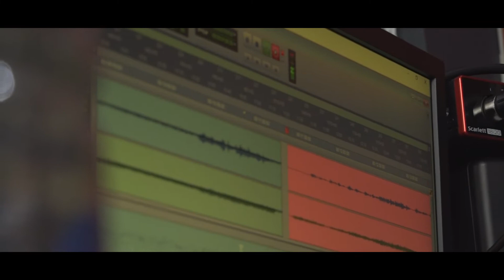Mi Getsemaní - COVER - Música Católica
Mi Getsemaní - Un canto escrito por @EduardoMeanaLaporte   Con el paso del tiempo nos sigue recordando el duro y santo momento de Jesús en el Huerto del Getsemaní. La respuesta siempre debe ser un SÍ a la voluntad de Dios.

Este video es un recuerdo a la memoria de @franciscolemus2048   quien dio voz en El Salvador a este bello canto.

Grabado en: FL Studio, Atiquizaya, Ahuachapán.
Mezcla de audio: Jimmy Avelar
Cámara y producción: José Rivas
Dirección y edición de video: @arcafilms9137

Músicos:
William Rivas - Piano
Roberto Hugo Hernández - Guitarra
José Mario Sermeño - Cajón peruano.

Voces:

Lizeth Lemus
Rosalina Herrera
Gabriela Campos
Frank Alemán